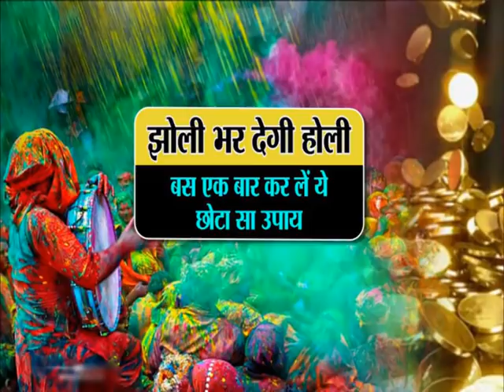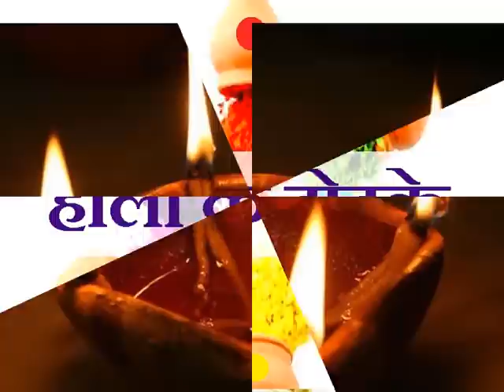होली पर ये कर ले नहीं तो अगले साल तक इंतजार करना पड़ेगा